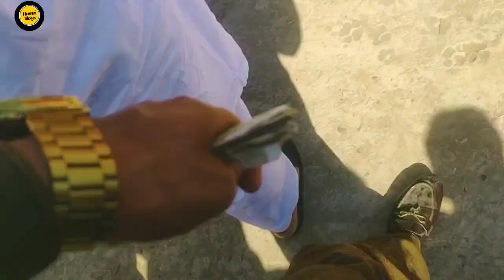Mohammad Yousaf Wedding Part 1 Hamzi Vlogs Subscribe My Channel 🥰🥰🥰🥰🥰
Hey Dosto Kasy Ho Ap Sub Umeed karta hon ap sub thek hon gyn ye mara vlog ka channel hai is ko subscribe karyn aur mujhe spot Karyn ap ki spot ki zurorat hai Thanx U So Much Dear Friends 💕💕💕💕🥰🥰🥰🥰🥰🥰